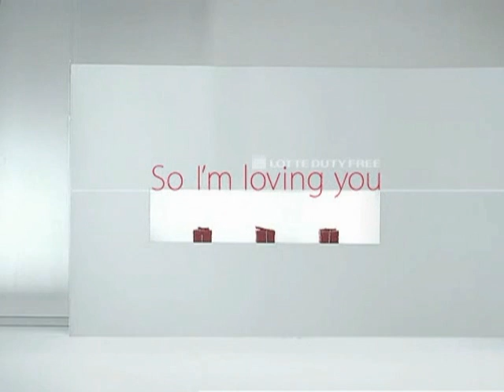2009 Lotte Duty Free Full MV ft. Big Bang HD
Enjoy this as much as i did and you'll have to watch it over and over.